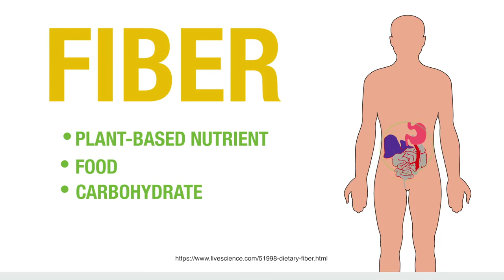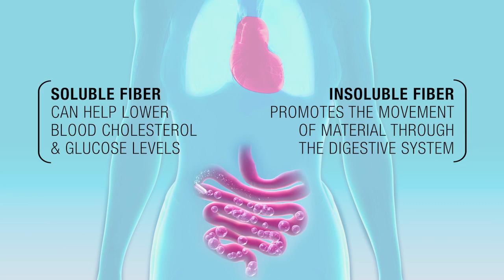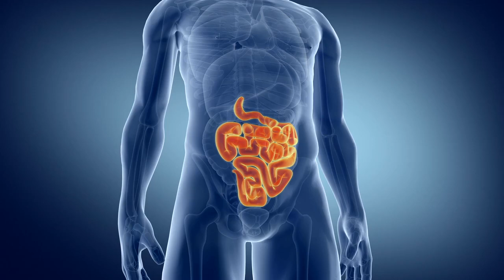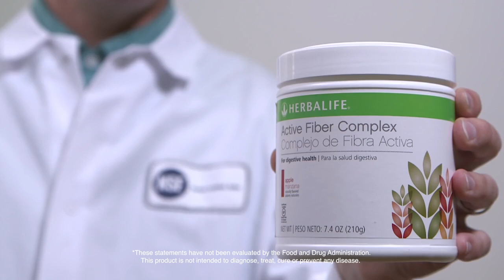ENG targeted nutrition - active fiber in ENGLSIH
Learn about FIBERS in our nutrition

Get yourself an accountable coach to change your habits

Follow the start program of MARiSLiMFiT Online Program:
- Meal program included
- Online group coaching
- one-to-one coaching
- Exercise Online Sessions
- Workout tips
- Nutrition Info
- Looking Good Coaching: focus on outer and inner nutrition
- Feel Good Coaching: 100 % mindset attitude
- Surprise Goodies for good results

We are expanding for new Wellness Coaches:
- Promotors (online and in your region)
- Jr. Coaches (online and in your region)
- Coaches (who support and guide Promotors & Jr Coaches)
- Supervisors (who support and guide Coaches)

EARN YOUR INCOME FROM HOME =
Start with RM 200-500/month,
Build it up to RM 5000- RM 15000/ month

DM for intake chat:
Whats App / Telegram
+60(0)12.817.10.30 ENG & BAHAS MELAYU